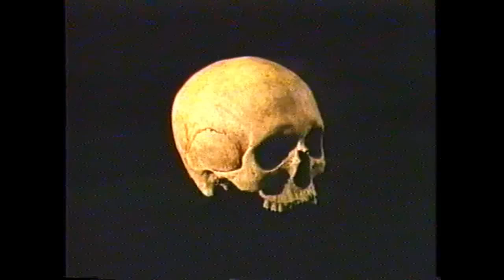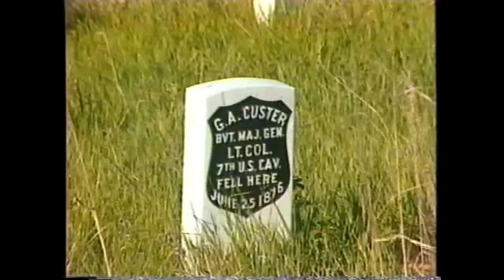Custer's Last Trooper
The award-winning documentary about forensic search for the identity of an unknown soldier from the battle of the Little Big Horn, Custer's Last Trooper. From Bill Armstrong Productions.